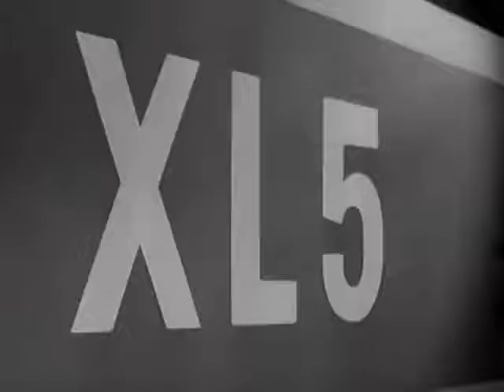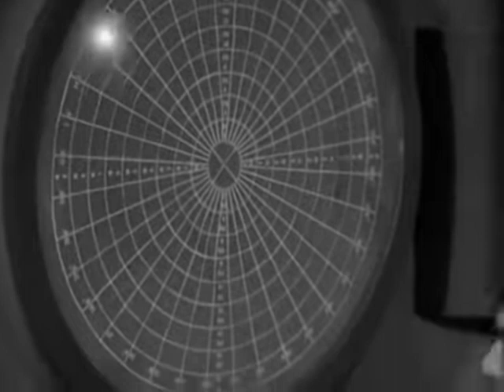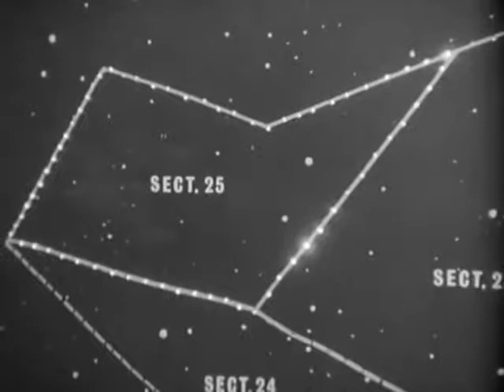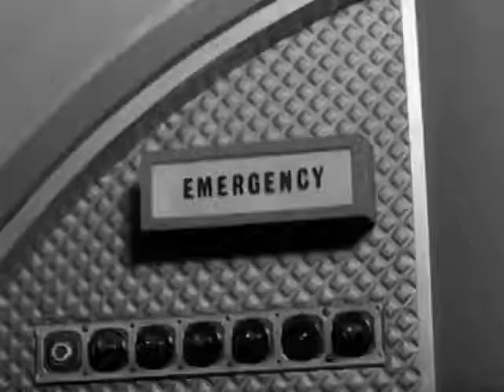Fireball XL5 first episode from 1962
Fireball XL5 is a British children's science-fiction television series following the missions of spaceship Fireball XL5, commanded by Colonel Steve Zodiac of the World Space Patrol. The show aired for a single 1962–63 series, produced by husband and wife team Gerry and Sylvia Anderson through their company APF, in association with ATV for ITC Entertainment, and first transmitted on ATV on Sunday 28 October 1962. While developing his new show, Anderson thought a brand of motor oil – Castrol XL – had an interesting sound. A phonetic change created the name "Fireball XL", with the "5" added since the title seemed rather flat without the numeral.

The show featured the Andersons' Supermarionation, a form of puppetry first introduced in Four Feather Falls (1960) and Supercar (1961) and used again in their subsequent productions such as Stingray, Thunderbirds, Captain Scarlet, Joe 90 and The Secret Service. Thirty-nine black-and-white half-hour episodes of Fireball XL5 were made on 35mm film: all subsequent Anderson series were produced in colour.

Several Anderson series have been shown in syndication in the US, but Fireball XL5 is the only Anderson series to have run on a US network. NBC ran the series in its Saturday morning children's block from 1963 through September 1965.[3]

Fireball XL5 is often confused with Space Patrol (known as Planet Patrol in the US), a puppet series with a similar premise that was produced by Gerry Anderson's former collaborators Roberta Leigh and Arthur Provis.